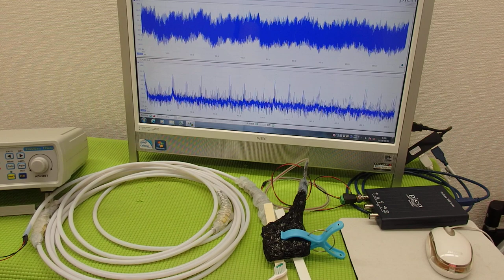メガヘルツの超音波発振制御プローブ ultrasonic-labo